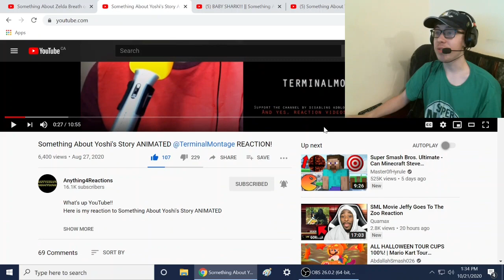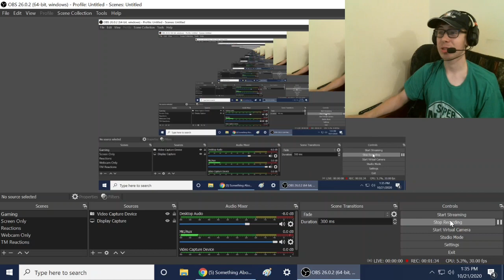THIS WAS DARK!!! || Something About Pac-Man REACTION! (Audio Only)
TO TERMINALMONTAGE FANS: PLEASE READ THIS:
TerminalMontage does not like reaction vids, so I'm taking the video off, and only showing the audio and timestamp. You can use the timestamp to sync up TM's video and my reaction together to make it better. Thanks!

-SMG001, 2020